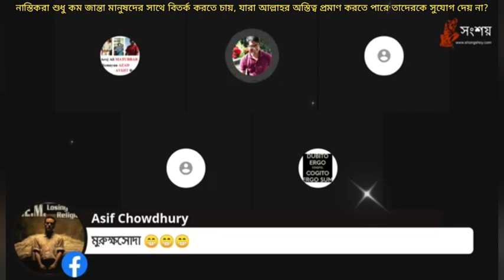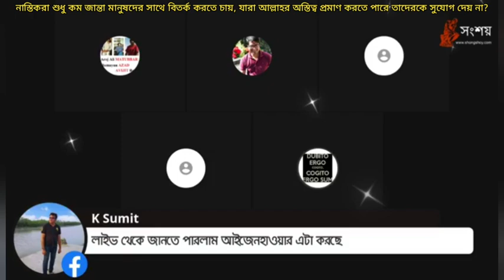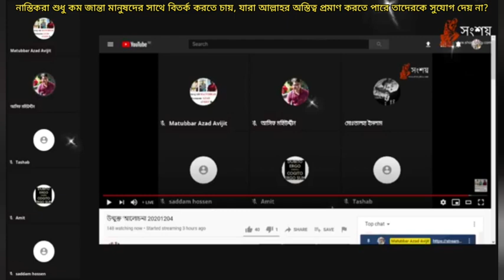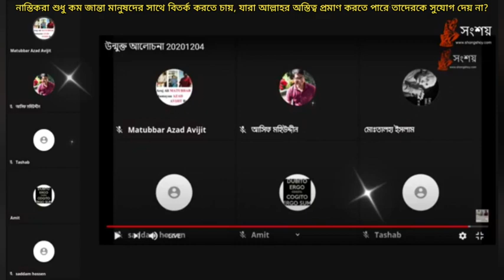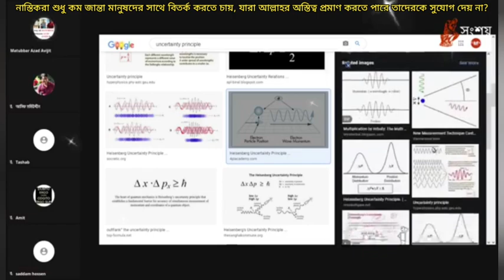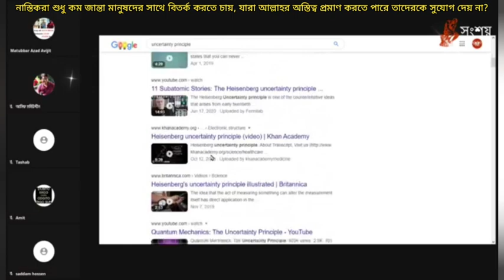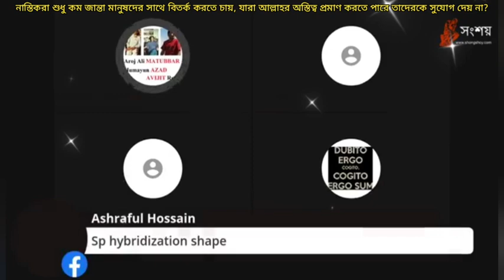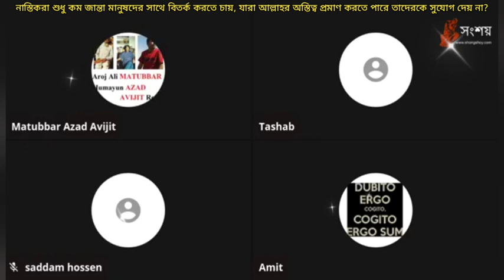নাস্তিকরা শুধু কম জানতা মুমিন ভাইদের সাথে বিতর্ক করে, যারা ভালো জানে তাদেরকে ভয় পায়?